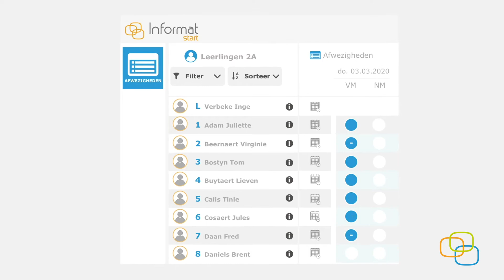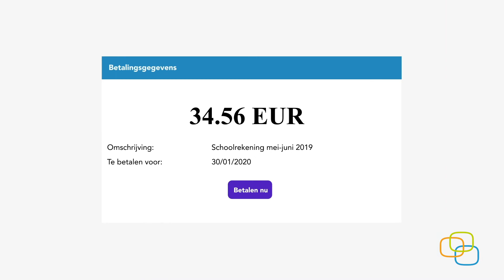Informat, de betrouwbare partner voor uw schooladministratie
Als betrouwbare partner voor uw schooladministratie biedt Informat dé totaaloplossing. Informat staat garant voor een uitgebreide ondersteuning en biedt u een efficiënt schoolsoftwarepakket.